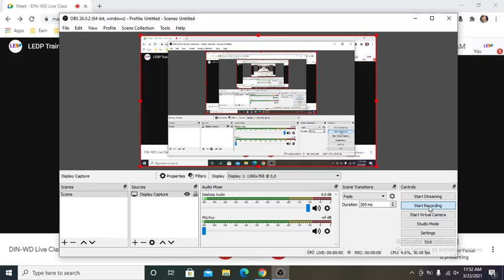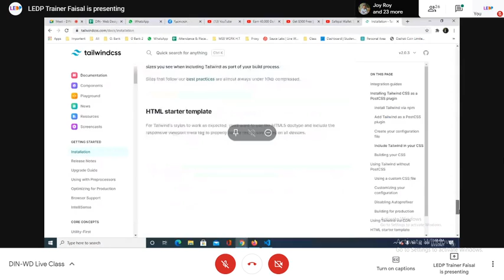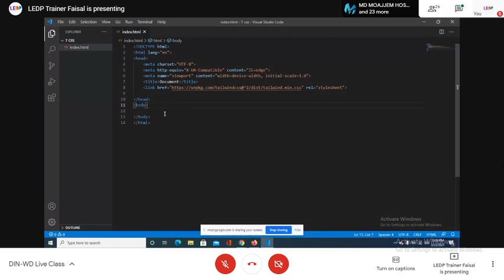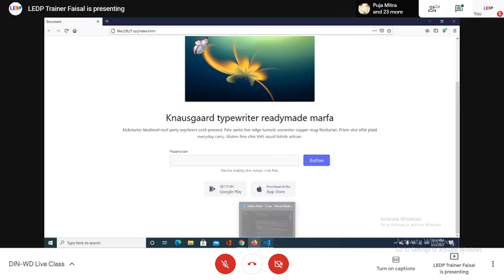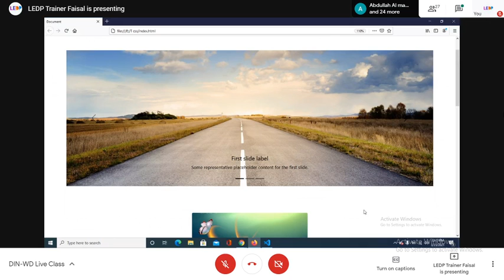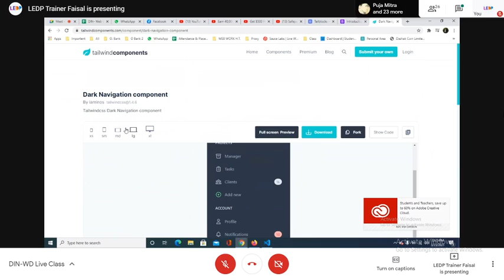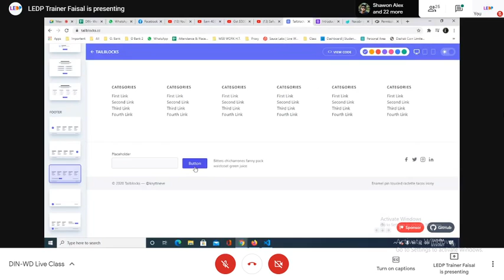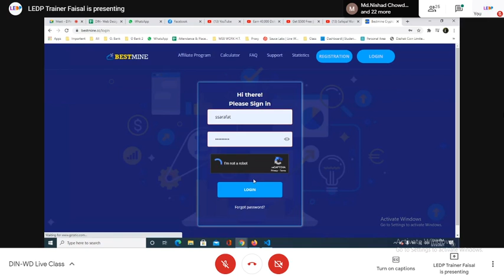Dinajpur-Web Design & Development- (LEDP-Lot: 01) Day = 38